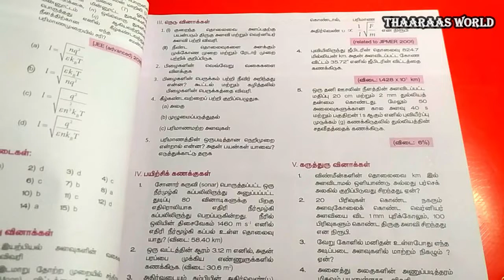11th PHYSICS U01E57｜UNIT 1｜ஒரு மதிப்பெண் வினாக்கள் | 1 - 5 ｜இயல் உலகத்தின் தன்மையும் அளவீட்டியலும்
👉 Detailed Explanation on 11th physics One words 1 to 5 from Unit 1 in tamil
👉 11 ஆம் வகுப்பு இயற்பியல் அலகு 1 ல் உள்ள ஒரு மதிப்பெண் வினாக்கள்
👉 To see all Videos from 11th Physics Unit 1

👉 ஒரு மதிப்பெண் வினாக்கள்

1) அடிப்படை மாறிலிகளில் இருந்து hc/G என்ற ஒரு சமன்பாடு பெறப்படுகிறது. இந்த சமன்பாட்டின் அலகு

2) ஒரு கோளத்தின் ஆரத்தை அளவிடுதலில் பிழை 2% எனில், அதன் கனஅளவைக் கணக்கிடுதலின் பிழையானது

3) அலைவுறும் ஊசலின் நீளம் மற்றும் அலைவு நேரம் பெற்றுள்ள பிழைகள் முறையே 1% மற்றும் 3% எனில் ஈர்ப்பு முடுக்கம் அளவிடுதலில் ஏற்படும் பிழை (AIPMT 2008)

4) பொருளொன்றின் நீளம் 3.51 m என அளவிடப்பட்டுள்ளது. துல்லியத்தன்மை 0.01 m எனில், அளவீட்டின் விழுக்காட்டுப் பிழை

5) கீழ்கண்டவற்றுள் அதிக முக்கிய எண்ணுருக்களைக் கொண்டது எது?

1) One of the combinations from the fundamental physical constants is hc/G . The unit of this expression is
2) If the error in the measurement of radius is 2%, then the error in the determination of volume of the sphere
3) If the length and time period of an oscillating pendulum have errors of 1% and 3% respectively then the error in measurement of acceleration due to gravity is
4) The length of a body is measured as 3.51 m, if the accuracy is 0.01m, then the percentage error in the measurement is
5) Which of the following has the highest number of significant figures?

00:15 | 1st Question
03:33 | 2nd Question
08:47 | 3rd Question
13:30 | 4th Question
16:50 | 5th Question

அலகு - 1
இயல் உலகத்தின் தன்மையும் அளவீட்டியலும்
ஒரு மதிப்பெண் வினாக்கள் ｜1 - 5

UNIT - 1
Nature of Physical World and Measurement
Multiple Choice Questions ｜1 - 5

Alagu - 1
Eyal Ulagathin Thanmaiyum Alavitiyalum
Oru Mathippenn Vinakkal ｜1 - 5

👉 இயற்பியலில் பாடப்புத்தகத்தில் உள்ள பாடங்கள் , அட்டவணைகள், உங்களுக்கு தெரியுமா?, கருத்து வரைபடம், பாடச்சுருக்கம், பயிற்சி கணக்குகள், எடுத்துக்காட்டு கணக்குகள், சரியான விடையைத் தேர்ந்தெடுத்து எழுதுக, நெடு வினாக்கள் போன்ற அனைத்தையும் எளிதான முறையில் விளக்கியுள்ளோம் பார்த்து பயன் பெறுங்கள்.

⭐ பதினொன்றாம் வகுப்பு | மேல்நிலை முதலாம் ஆண்டு | HIGHER SECONDARY FIRST YEAR | ப்ளஸ் ஒன் | Plus One | +1 | வகுப்பு XI | Class XI ⭐

⭐ தமிழ்நாடு சமச்சீர் கல்வி முறை 📗 | தமிழ்நாடு சமச்சீர் கல்வி 📕 | சமச்சீர்க் கல்வி | Tamil Nadu Uniform System of School Education | Equitable education system ⭐

✔ This Video will briefly explain 11th Physics New Syllabus one words from 1 to 5 in Tamil